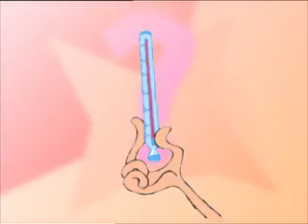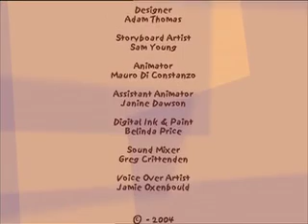Crying Baby / Shaking Your Baby is Just Not the Deal (Cantonese)